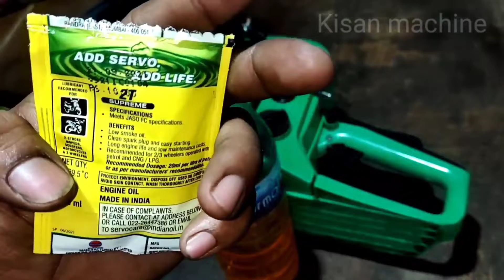How To Repair ChainSaw | Start हो कर बंद हो जाता है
Chainsaw Start हो कर बंद हो जाता है| How To Repair Wood cutter

Part 1Video 👆

ChainSaw Electric Machines
Brush Cutter Machines
Electric Grass Trimmer Machines
Sprayer Pump 4 stroke Machines
Earth Auger Machines
Paddy Cutter Machines
Lawn Mower Petrol Engines
Lawn Mower Electric Engines
Power Weeder Machines
Power Tiller Machines
Battery Sprayer Machines
Fogging Machines
Milking Machines
Biofloc fish tanks
Mushroom Pouch Packing Machines
Mushroom Tray Boxs
TrustBasket Cocopeat

Taparia Long Nose Plier
Set Plug Spanner Hex Socket Tool
T Spanner Tool Kit Combo Set
Taparia Double Ended Spanner Set
Taparia Steel Single Sided Spanner
Taparia Screw Driver Set
TAPARIA T-Handle Allen Keys Set

Chainsaw repair

Chainsaw start nahi ho raha hai

Chainsaw repair in hindi

Chainsaw मशीन रेस नहीं हो रहा है

Chainsaw Start हो कर बंद हो जाता है

ChainSaw स्टार्ट करते ही रेस हो जाता है

Wood cutter starting Problem

Chainsaw starting trouble

Wood cutter engine starting problem

Chainsaw carburetor repair

Wood cutter machine starting problem

how to repair lakadi kaatne wali machine

how to repair wood cutter machine

Chainsaw carburetor adjustment

Chainsawstartहोकरबंदहोजाता है